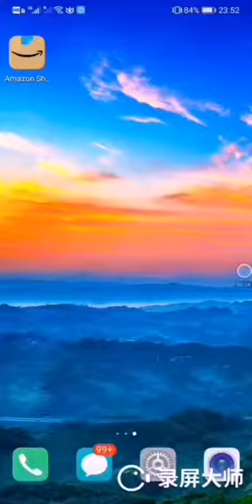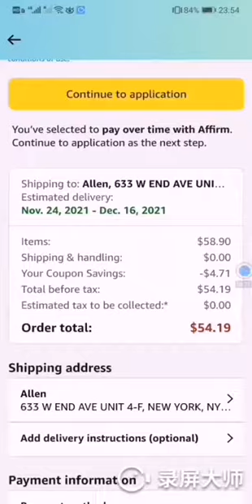Discount on pure mink and fox fur hats